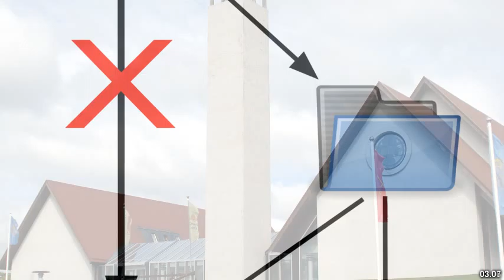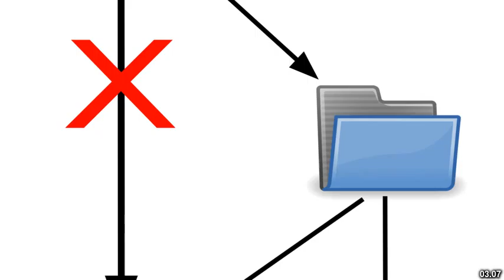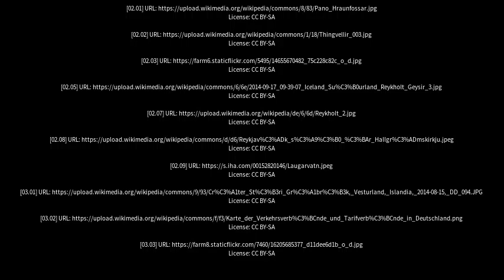Best places to visit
Best places to visit - Reykholt (Iceland) Best places to visit - Slideshows from all over the world - City trips, nature pictures, etc.